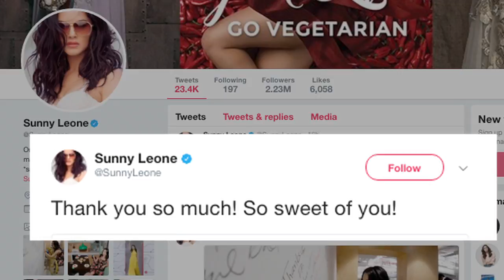Sunny Leone adopts a baby girl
Sunny Leone had earlier given slight hints that she and husband Weber are going to be parents soon and here this amazing news pops up that they have adopted a baby girl and named her Nisha Kaur Weber. The lady has opted for a non-biological method of adoption probably because of tight schedule and work commitments.